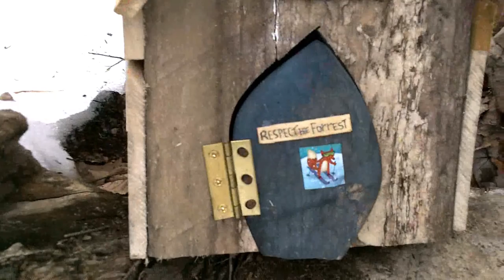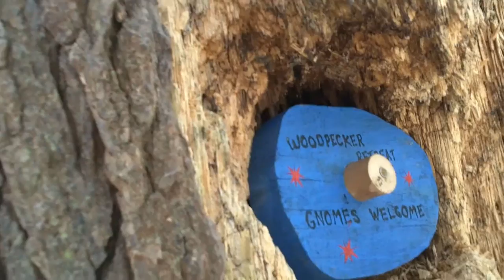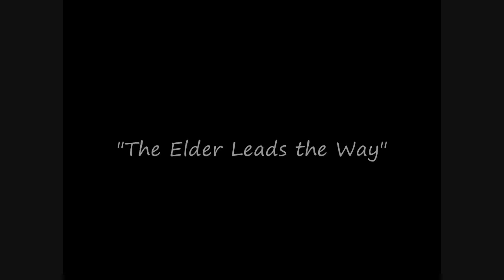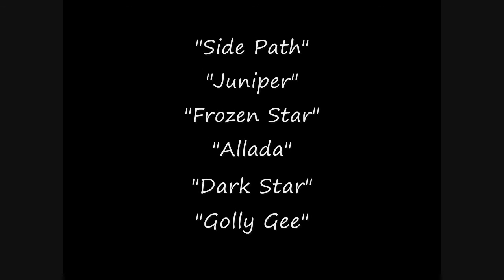THE GNOME'S TALE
The Gnome's Tale.   This is the initial extended version of the Hoke Dubois and Clinton video here posted by special request.